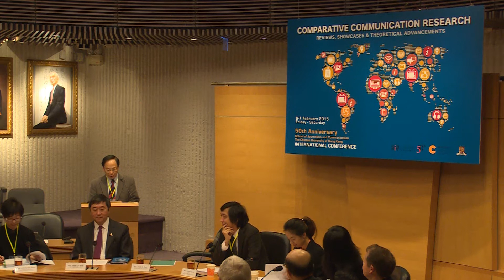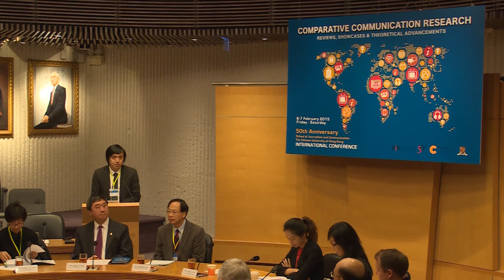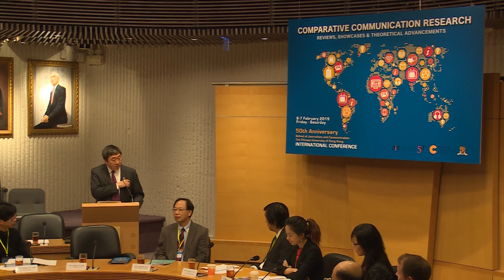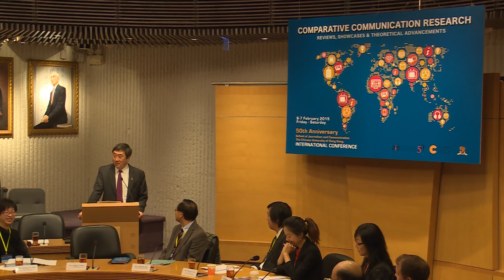International Conference - Opening Ceremony